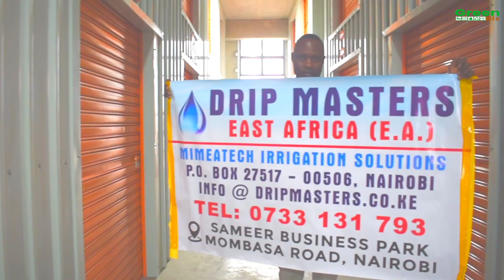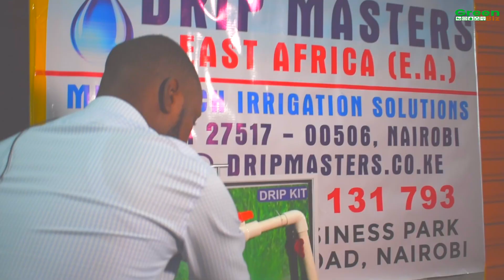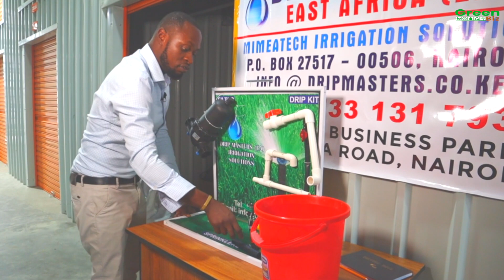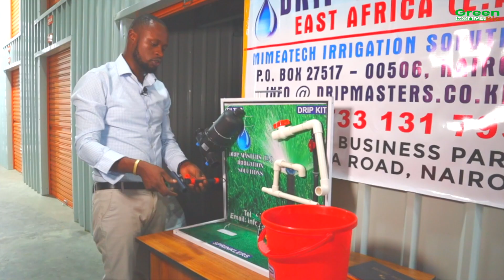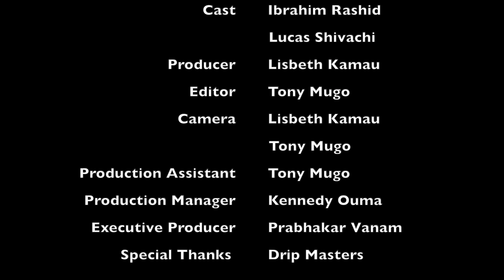Drip Masters | Creating prosperity for small scale rural farmers and bringing a better way of life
Drip Masters is a company offering customised Drip Irrigation Kits for Vegetable and Fruit Tree farmers and supports farmers with crop Health Monitoring using satellite Data using an App developed named MimeaTech.

The company has an avocado kit, vegetable kit and banana kit which is their additional product under testing.

Mimea Agritech is a water irrigation app that advises farmers in Sub Saharan Africa who are using modern irrigation on how many litres of water to irrigate per day per acre and how many minutes to irrigate. it uses an Algorithm to calculate the water needs based on data from a soil monitor sensor, crop & agronomy data, weather data to come up with actual optimum crop water needs per day.